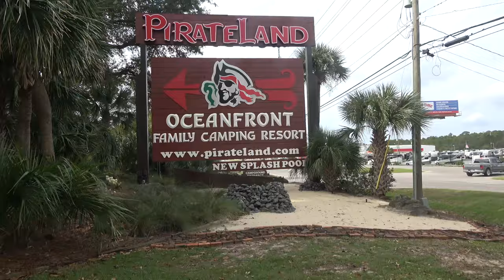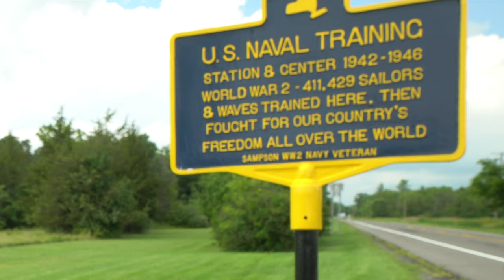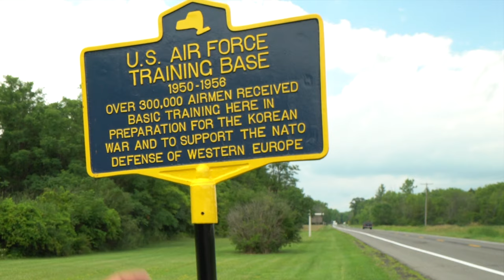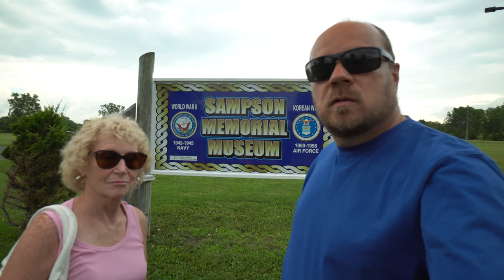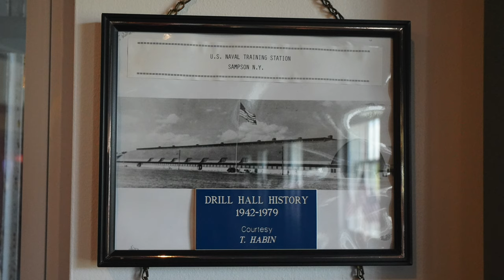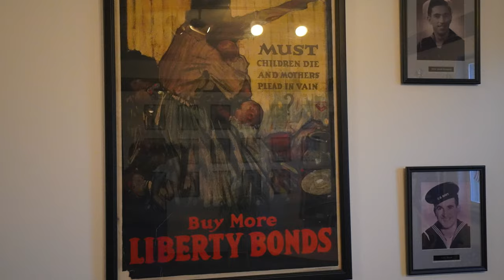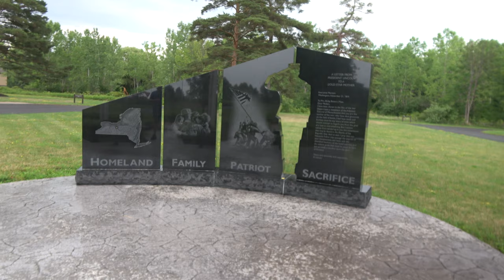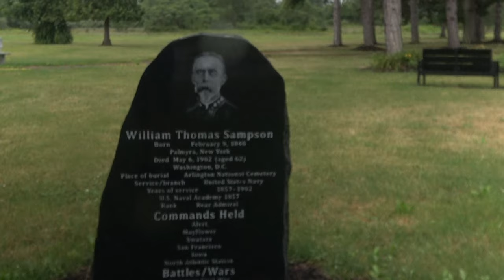Sampson State Park - New York Finger Lakes Region | ZEPHYR TRAVELS - RV Lifestyle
This week we are back in the Airstream as we visit the New York Finger Lakes Region and stop at Sampson State Park.  Sampson is the site of a WWII Navel training base and then during the Korean war, it was repurpose as an Air Force training base.  Over 700,000 sailors and airman attended  basic training at this base in preparation  to being set to war.

We explore the parks rich history and pay our respects to the many men and women that served our country.

It been a while since we last camped in the Airstream, a lot has changed since we left Florida in March.  This week we hitch up the Airstream again and find out what it is like to camp during a pandemic.  We have our masks packed and Monty and Zephyr are in the truck!

Join us ... Zephyr

👉Join our Facebook page Zephyr Travels USA

Folk Road Parade
Written By: S.L.J. Kalmeijer
Performed By: Sounds Like Sander
Produced By: Sounds Like Sander

The Reflecting
Written By: Charles Daniel Lowell
Performed By: Birds of Norway
Produced By: Birds of Norway

Remembering Well
Written By: Stephen Keech
Performed By: Stephen Keech
Produced By:Stephen Keech

RV:  2017 Airstream 28 Flying Cloud
Truck:  2015 Ford F150 Platinum 3.5 Ecoboost
Bikes: Rad Power Bikes Rad Mini
Kayaks: Hobie Oasis 14'

CAMERA GEAR